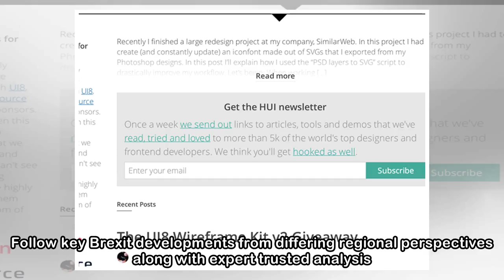Subscribe to read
With an unmatched number of scoops, Brexit has become our most read and commented-on topic since the referendum. Follow key Brexit developments from differing regional perspectives along with expert t...